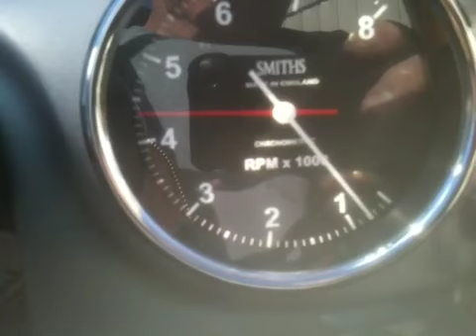Austin Healey 100-4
Engine sound